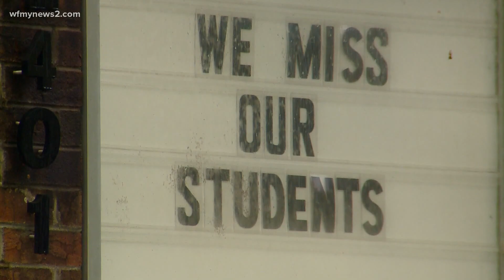Guilford County Schools won't offer ACES in the first nine weeks of school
Nearly 4,000 families use the elementary after school program. Superintendent Dr. Contreras said it will be back after the first nine weeks.